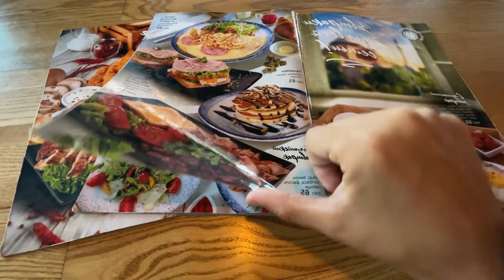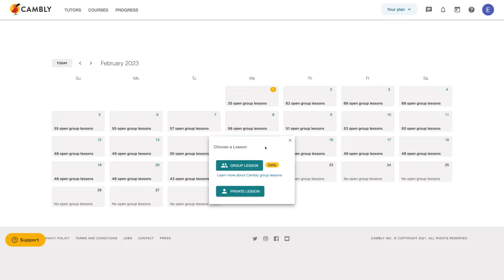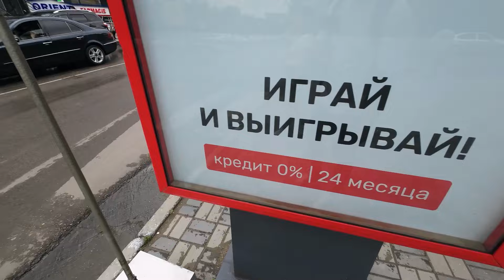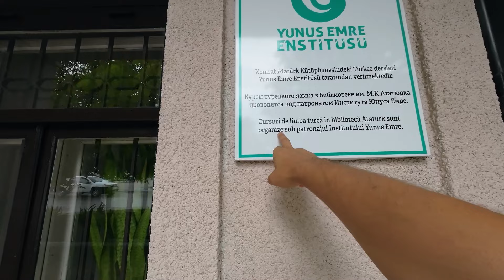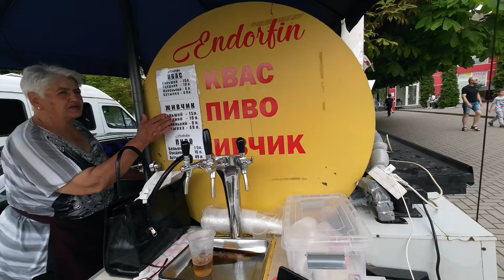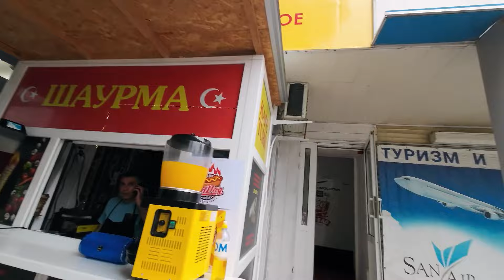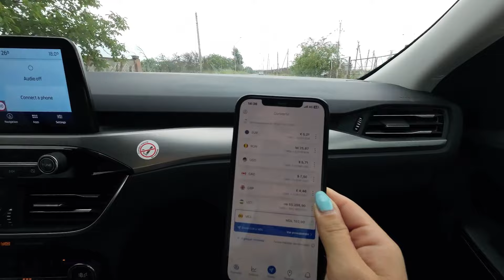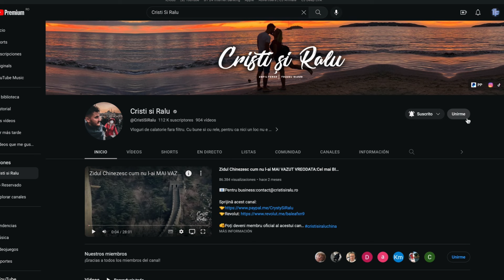Tara de la GRANITA ROMANIEI ce a EXISTAT doar 5 zile! Cea mai ciudata zona e Europei, Gagauzia.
Înregistrează-te gratuit și îmbunătățește-ți nivelul de engleză cu Cambly
Prima ta lecție o vei primi gratuit cu acest link:

Introdu codul "CRALU50” pentru o reducere de super 50%!